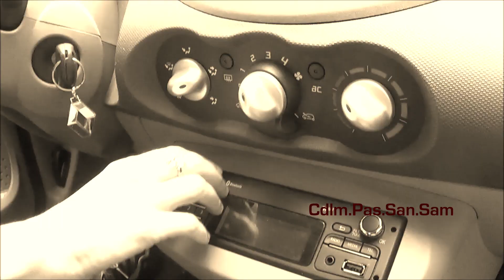Miranda - La Bande Annonce - HD 30 10 2019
Bande annonce de "Miranda" réalisé par Pascal Gautier avec Marina Jacob, Jérome Quintin, Véronique Gautier, Daniel Le Bail, Baptiste Daubert, Gaël Héliès, Clara, Benoit Briendo et The Jaffar.